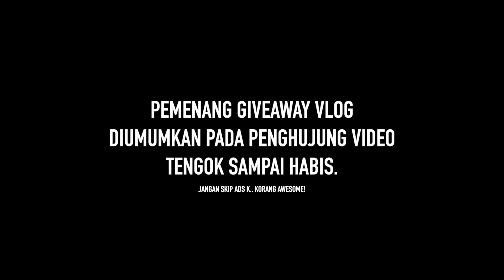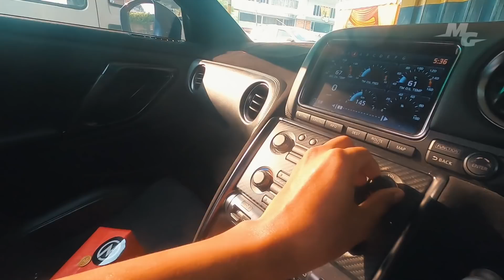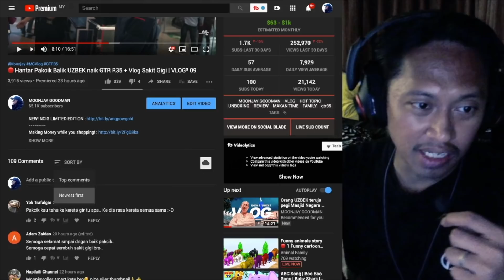NSHOP MELAWATI baru bukak + PAKDIN try Panigale (VLOG211) ³10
RM5 WEHN YOU SIGN UP !
Follow me on other social media platforms!

MY GEAR!

TRIPOD / STRAP
The Best

BEST GADGET!